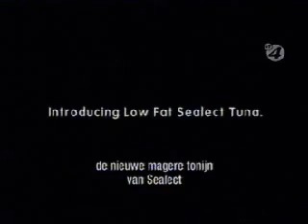Apariencias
Cuanto puedes aguantar sin respirar?